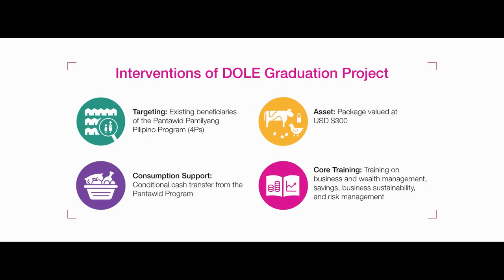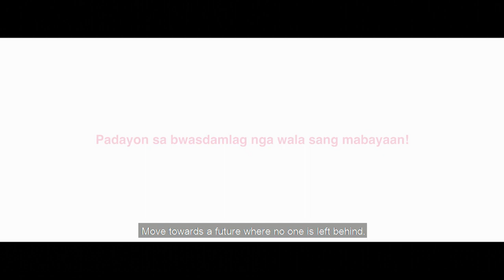LHI 1 - J 23